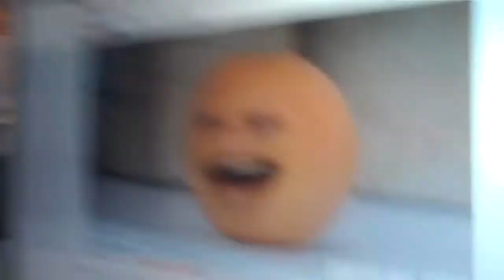annoying siblings May 9,2010